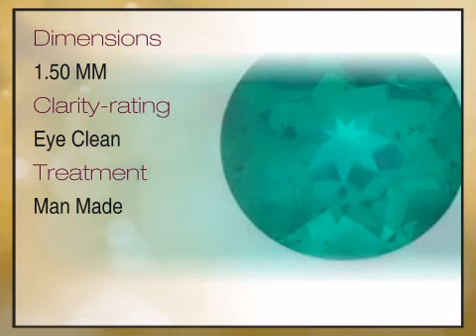Chatham Created Emerald Round Cut 1.50mm Grade GEM - africagems.com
This Chatham Created Emerald Round Cut 1.50mm Grade GEM is brought you - The Trusted Gemstone Experts Since 1984.